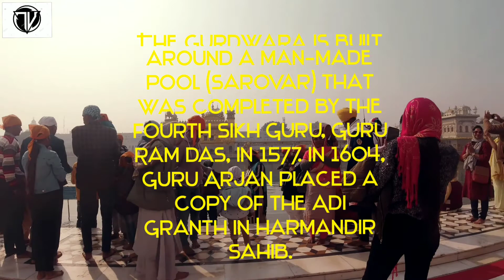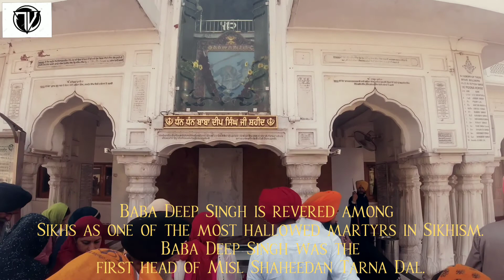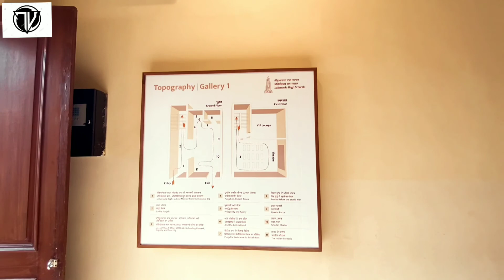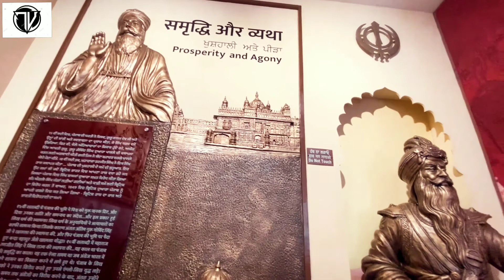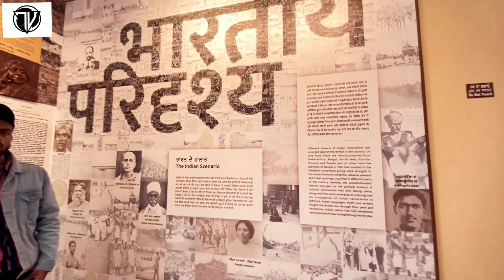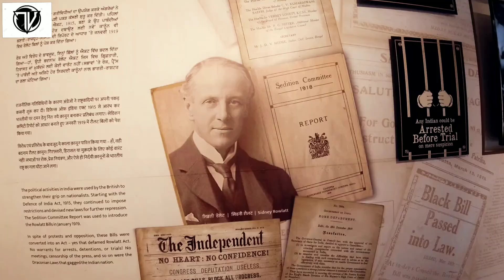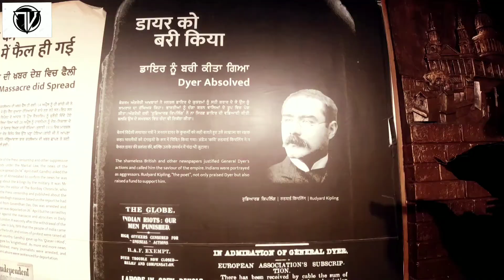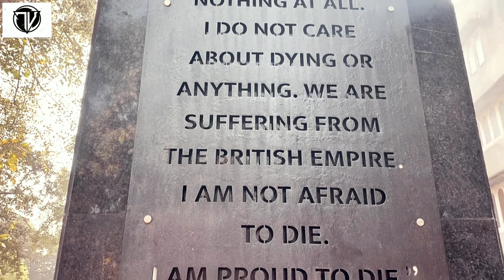Golden temple Amritsar |Harminder Shahib | Jallianwala Bagh |Tour Uploads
About video ...

 so this vlog is about it  Golden temple Amritsar and Jallianwala Bagh Massacre April 1919 . Fully information about in this video .

Keep supporting
Keep watching my videos